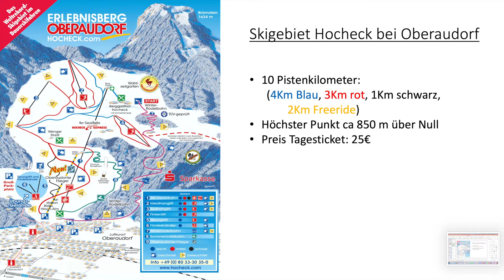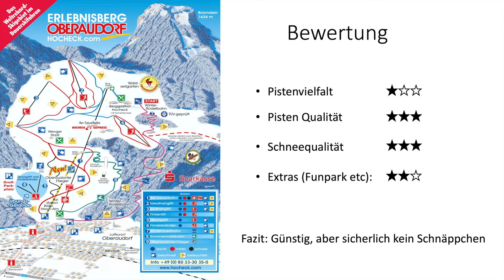Hocheck: Das günstigste Skigebiet der Alpen? Hier im Skigebiet Test!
Das Skigebiet Hocheck in Oberaudorf verspricht alpines Skivergnügen zu einem Sparpreis. Kann das Skigebiet halten was es verspricht?
Schaut selbst rein in den Skigebiet Test.⛷